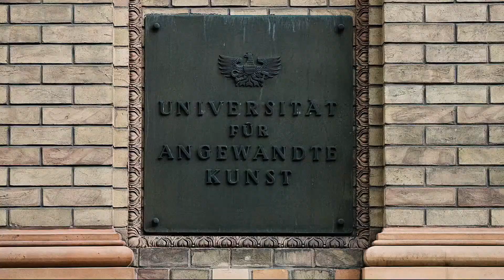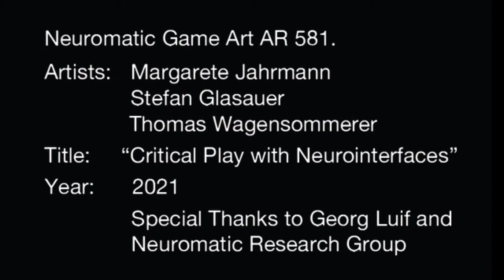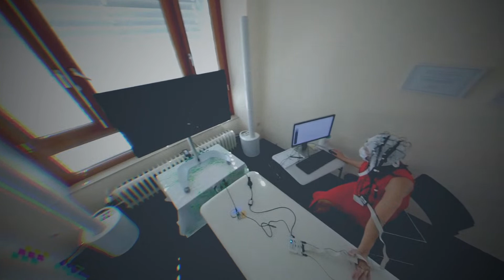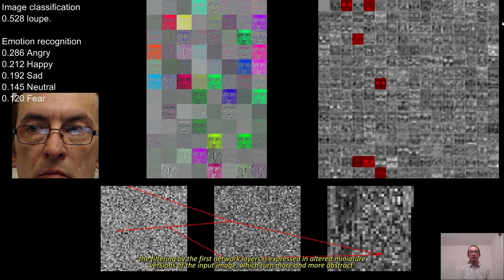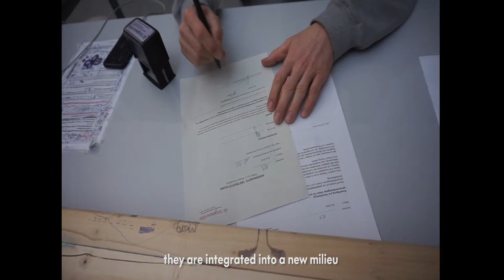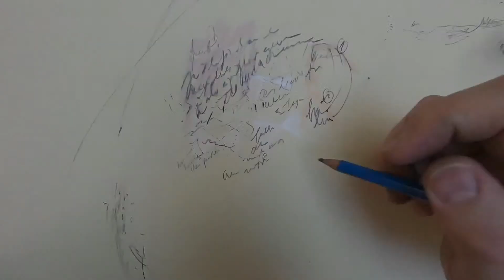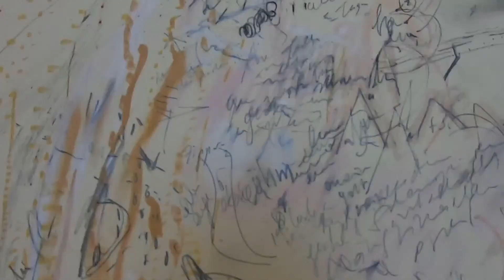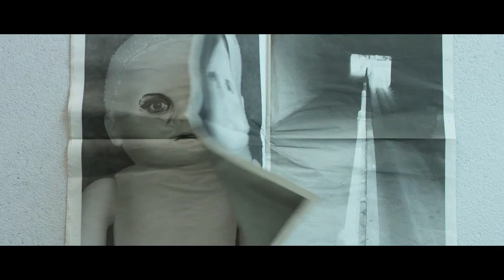SAR Konferenz: Angewandte dare/care/share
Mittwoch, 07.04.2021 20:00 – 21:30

Mögliche Positionen und Reflexionen von Kunst und Forschung an der Universität für angewandte Kunst Wien, ein Austausch zu Inhalten und Formen künstlerischer Forschung mit dem APL - Angewandte Performance Lab (Peter Kozek, Barbis Ruder, Lucie Strecker), Nikolaus Gansterer und Margarete Jahrmann, zusammen mit Gerald Bast, Alexander Damianisch und Barbara Putz-Plecko

Am 7. April 2021 lädt die Angewandte im Kontext der 12. internationalen Konferenz zur Künstlerischen Forschung zu einer gestreamten öffentlichen Abendveranstaltung ein. Mittels konkreter Beiträge aus dem Feld der künstlerischen Forschung von Seiten der Angewandten werden beispielhaft Zugang zur umfangreichen Praxis in Kunst und Forschung an der Angewandten gezeigt. Es geht dabei um ein Vorstellen möglicher Praxen, institutioneller Spielräume und auch akademischer Perspektiven. Eingebettet in das Angewandte Umfeld werden explorative Arbeitsweisen von Nikolaus Gansterer, dem APL – Angewandte Performance Laboratory (Peter Kozek, Barbis Ruder, LucieStrecker) und Margarete Jahrmann präsentiert und in einem anschließenden Round Table in moderierter Form zueinander in Bezug gesetzt.

Der Abend findet im Kontext der zum ersten Mal in diesem Jahr ausschließlich online stattfindenden internationalen Konferenz zur Künstlerischen Forschung der Society for Artistic Research statt; drei Begriffe „care“, „dare“ und „share“ sind als reflexives Bezüge gesetzt. In intensiver Zusammenarbeit haben die drei Wiener Kunstuniversitäten (mdw – Universität für Musik und darstellende Kunst Wien, Akademie der bildenden Künste Wien und die Universität für Angewandte Kunst Wien) gemeinsam mit der Society for Artistic Research die Möglichkeit geschaffen, künstlerische Forscher*innen und ihre Arbeit vorzustellen.